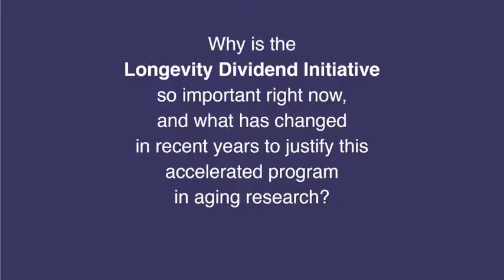AFAR immediate Past Pres. Roger J. McCarter, PhD, on the Longevity Dividend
The American Federation for Aging Research (AFAR) and the Gerontological Society of America (GSA) interviewed leaders in aging research to launch the special "Longevity Dividend: Geroscience meets Geropolitics" issue of the Public Policy & Aging Report at the annual GSA conference in New Orleans, November 22, 2014.